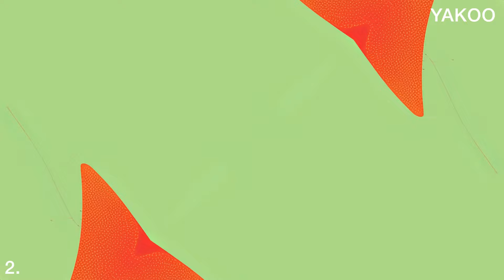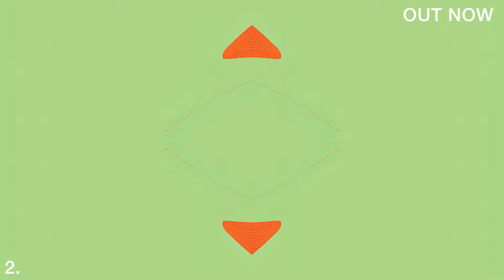Oppaacha - Yahoo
Having already appeared twice as a collaborator on Diynamic releases, DJ and producer Oppaacha now returns with his own full EP to the label.
The three-tracker EP kicks off with it’s title track „Umbrella“ and takes us right into the depths of club land - high energy percussions, vintage synth sounds and driving vocal lines suck us into the vortex.
„Yakoo“ is a deeper tune  for early mornings in hazy clubs - cue the strobe light on the drop and see all the hands go up.
And „Cosmic Dust“ hits with thick trombones and catchy rap bars to round off the record.

Available here: @a_umbrella